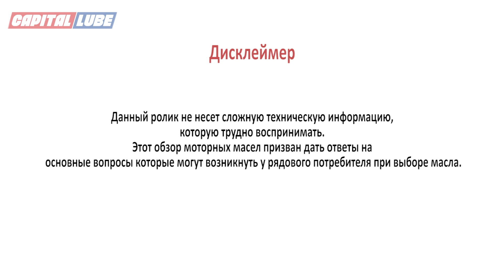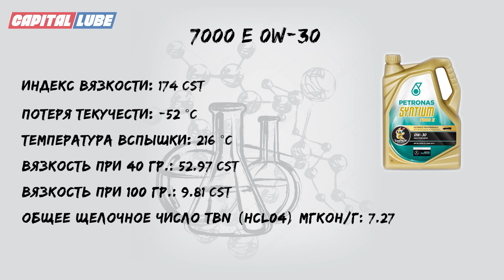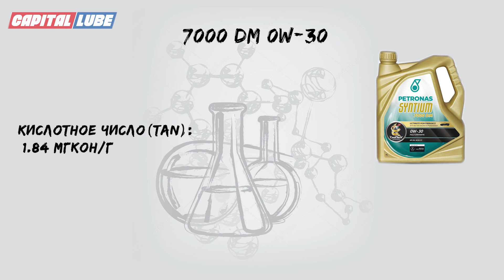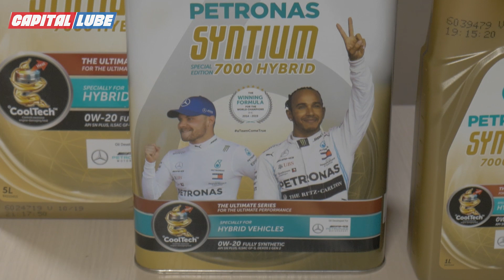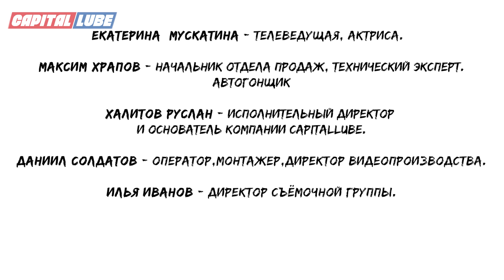Обзор масел Petronas Syntium 7000 Hybrid 0w-20, Syntium 7000 DM 0w-30 и 7000 E 0w-30 /Масляная среда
Обзор моторного масла Petronas Syntium 7000 Hybrid 0w-20, Petronas Syntium 7000 DM 0w-30 и Petronas 7000 E 0w-30   / Масляная среда

Тайм-код
0:00 Масляная среда. Начало
0:38 Petronas Syntium 7000 Hybrid 0w-20
3:08 Petronas Syntium 7000 E 0w-30
4:45 Petronas  Syntium 7000 DM 0w-30
6:41 Сотрудничество
7:04 Программа CL-Bonus

Цикл программ на тематику моторных масел, автохимии и антифризов «Масляная среда» от компании Capitallube
Обзор моторного масла Petronas Syntium 7000 Hybrid 0w-20 (артикул Артикул: 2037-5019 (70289M12EU)), обзор моторного масла Petronas Syntium 7000 DM 0w-30 (Артикул: 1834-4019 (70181K1YEU)) и обзор моторного масла Petronas Syntium 7000 E 0w-30 (Артикул: 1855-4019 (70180K1YEU)) от компании Capitallube
Ведущая Екатерина Мускатина, эксперты Максим Юрьевич Храпов, Руслан Мансурович Халитов
Ссылка для заказа масел: